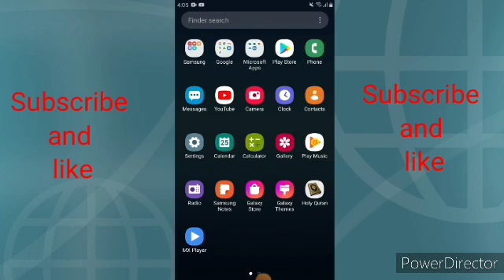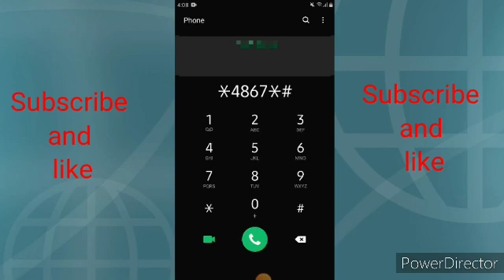get free jio free internet code for jio user jio airitle idea free internet code for user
get free jio free internet code for jio user        jio airitle idea free internet code for jio user